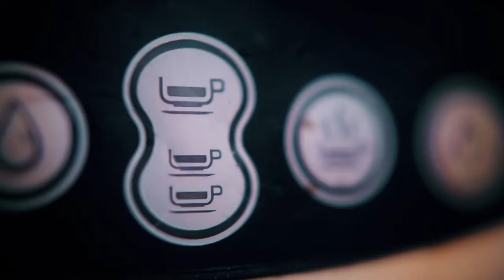Coffee and the Word - Walking in Victory During the Holidays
Each week Pastor Darrell likes to take some time and share God's Word over a cup of coffee. This week he's talking how to walk in victory during the Holidays.